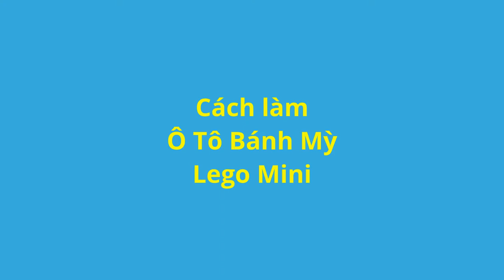How To Build Mini Lego Truck #01 | Cách Lắp Xe Tải Mini Lego #01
레고 애니메이션
Hướng_dẫn_lắp_ráp_Lego_mini_biến hình
Lego_mini_biến hình
레고 로봇 미니 변압기를 만드는 방법
레고 크리에이션
레고 로봇
미니 레고
미니 레고 로봇
미니 로봇
레고 무비
레고 애니메이션